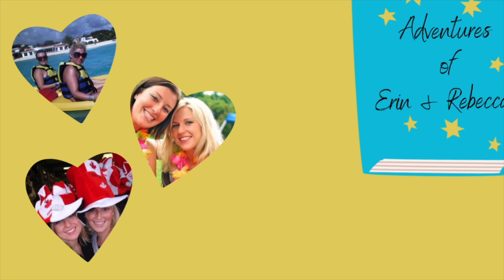Hunka Hunka Burning Codependency (No More)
Erin is holding on to 41 for just a little bit longer as the girls recap some of their favorite birthday memories. After a longer than expected talk about the mailman’s poop patterns, they start to discuss codependency and a book Erin’s currently obsessed with called, Codependent No More. Erin closes out the show with extreme feelings about a to-be-FB-post on the Weird and Wonderful Facebook page that leaves us with a legitimate question - is this level of anxiety normal?